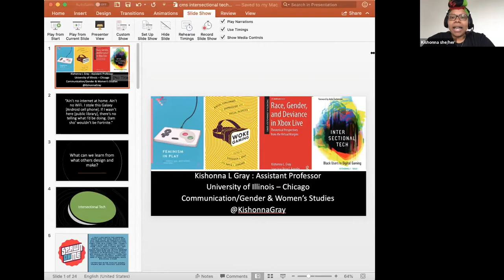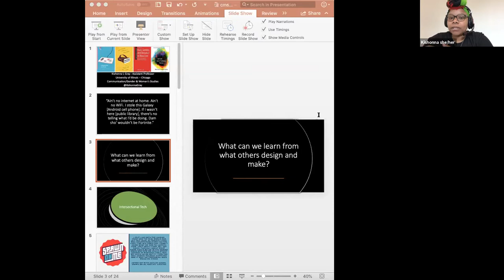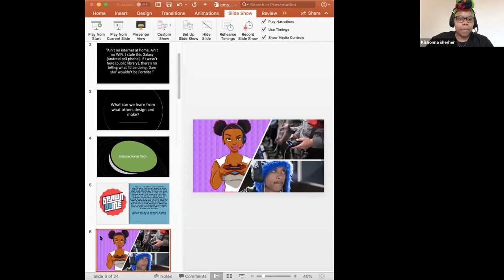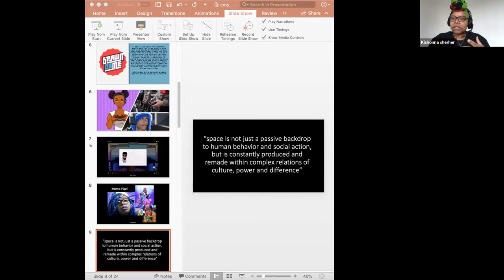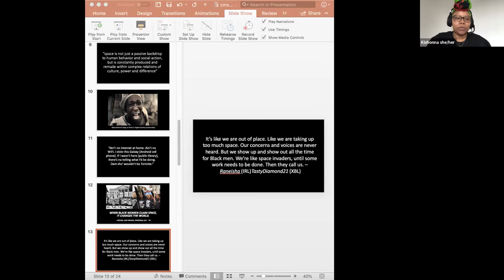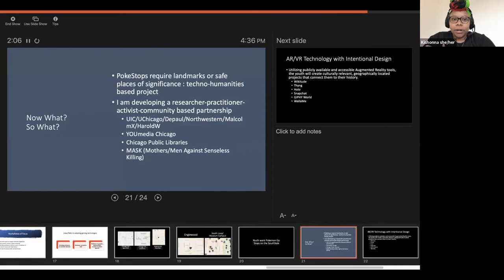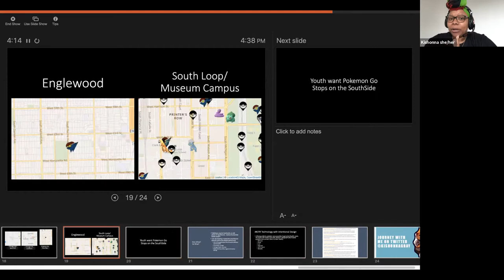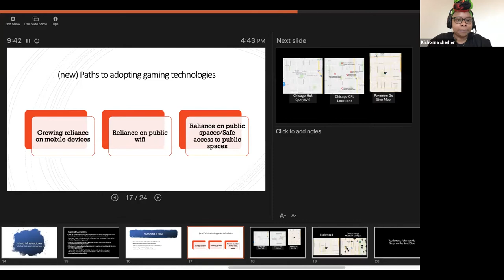Kishonna Gray, "Exploring the Black Cultural Production of Gamers in Transmediated Culture"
Recorded as part of the Comparative Media Studies colloquium on September 17, 2020.

Kishonna Gray, “Intersectional Tech: Exploring the Black Cultural Production of Gamers in Transmediated Culture”

With this presentation, Dr. Kishonna Gray illustrates a framework for studying the intersectional development of technological artifacts and systems and their impact on Black cultural production and social processes. Using gaming as the glue that binds this project, she puts forth intersectional tech as a framework to make sense of the visual, textual, and oral engagements of marginalized users, exploring the complexities in which they create, produce, and sustain their practices. Gaming, as a medium often outside conversations on Blackness and digital praxis, is one that is becoming more visible, viable, and legible in making sense of Black technoculture. Intersectional tech implores us to make visible the force of discursive practices that position practices within (dis)orderly social hierarchies and arrangements. The explicit formulations of the normative order are sometimes in disagreement with the concrete human condition as well as inconsistent with the consumption and production practices that constitute Black digital labor. It is, in fact, these practices that inform the theoretical underpinnings of Black performances, cultural production, exploited labor, and resistance strategies inside oppressive technological structures that Black users reside.

Engaging intersectionality across transmediated platforms reveals a significant moment of critiquing narratives, creating content, and controlling narratives. The aftermath of Mike Brown’s death in 2014, for instance, revealed the power of this innovative engagement that the once-invisible could now actively engage, participate, and produce content in hypervisible ways. In the context of BlackLivesMatter, the combination of the textual and the visual ignited not only a movement, but a proclamation of reclaiming narratives and identities across media and platforms – from BlackLivesMatter to Black-ish to “The Breakfast Club.” It is important to examine the everydayness of mediated, intersectional, counterpublics to examine Black oral, visual, and textual culture in digital spaces and how this manifests within gaming culture. The transmediated nature of contemporary gaming communities affords the possibility of reframing traditional narratives, controlling and producing content, sustaining Black cultural production.

Dr. Kishonna L. Gray (@kishonnagray) is an assistant professor in the Department of Communication and Gender and Women’s Studies at the University of Illinois – Chicago. Dr. Gray is an interdisciplinary, intersectional, digital media scholar and digital herstorian whose areas of research include identity, performance and online environments, embodied deviance, cultural production, video games, and Black Cyberfeminism. Dr. Gray’s recent monograph, Intersectional Tech: The Transmediated Praxis of Black Users in Digital Gaming (LSU Press, 2020) explores the visual, textual, and/or oral engagement of the Black body in transmediated spaces, focusing on the critical deconstruction of the exploited, hypervisible, labor of any associated Black performances (online and ‘IRL’).

She is also the author of Race, Gender, & Deviance in Xbox Live (Routledge, 2014) co-editor of Feminism in Play (Palgrave-Macmillan, 2018) and Woke Gaming (University of Washington Press, 2018). Dr. Gray has published in a variety of outlets across disciplines and has also been featured in public outlets such as The Guardian, The Telegraph, The New York Times, Business Insider, CNET, BET, and others.